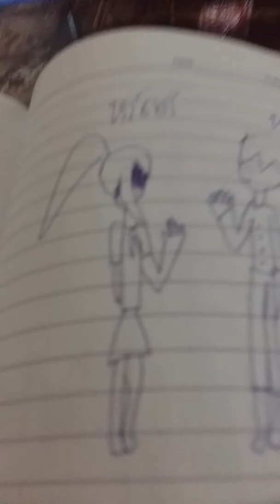Yandere นิทานโหด